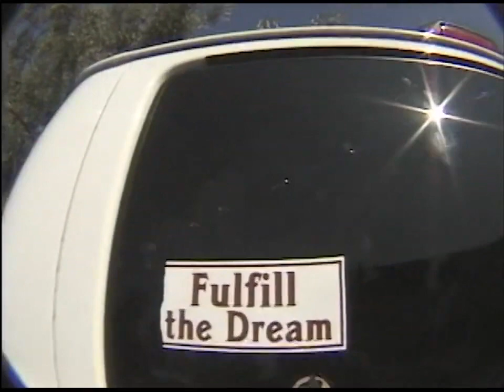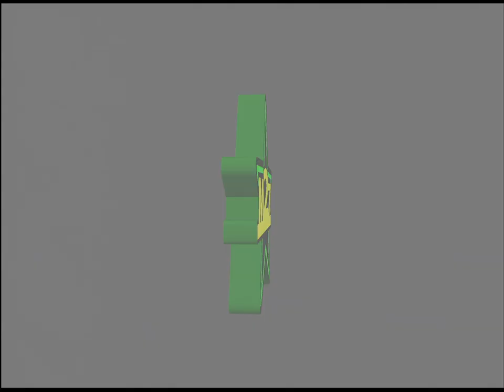M27 - Fulfill The Dream (mix) - Skateboarding - Jungle - Drum n Bass - Breakcore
Jungle

Tracklist :

- Fulfill the Dream (intro)
- Olson
- Snyder
- Baptista
- Toan
- Turner
- Smolik
- Muska (outro)

All tracks bootlegged by M27
credits